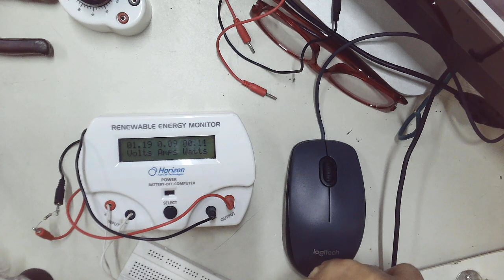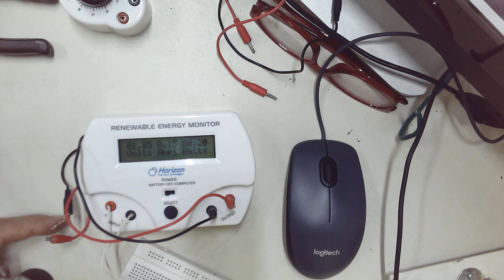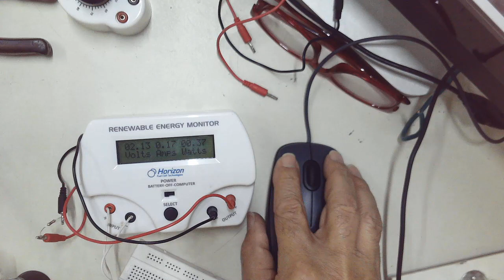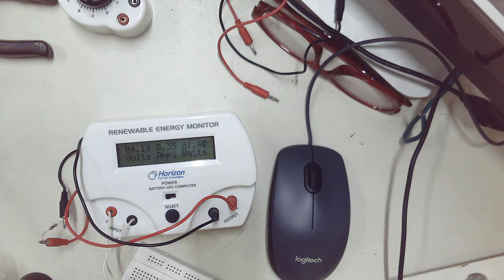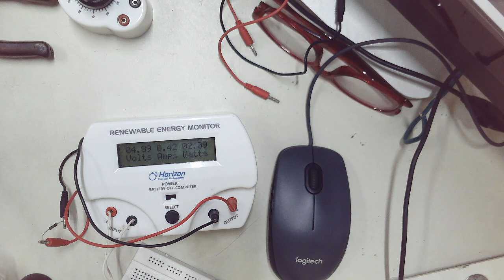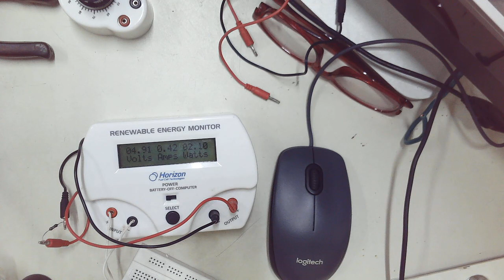porque se quema una resistencia, potencia para quemar una resistencia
en este video veremos como una resistencia se quema cuanto disipamucha potencia